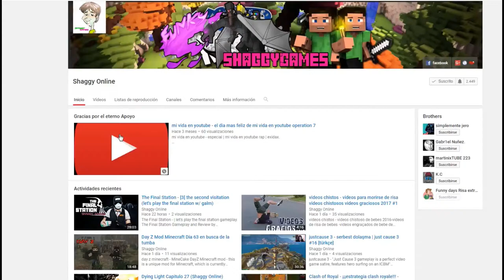Hollow Knight capitulo 31